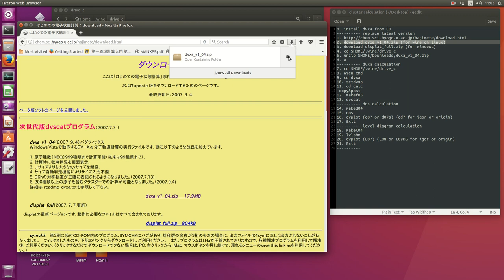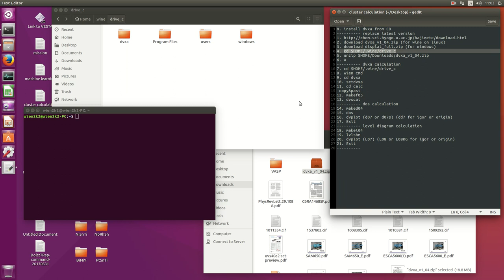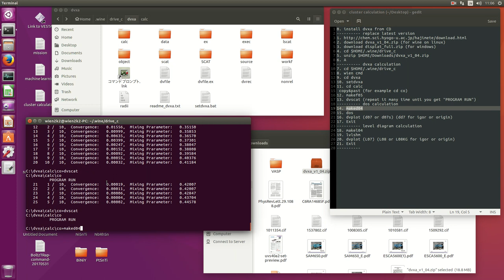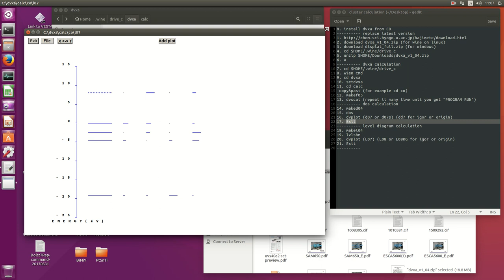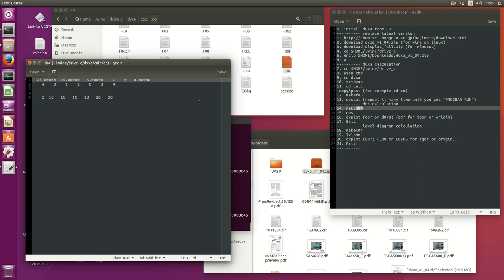cluster calculation, Part 4 (DVXalpha calculation)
0. install dvxa from CD
replace latest version
2. download dvxa_v1_04.zip (for wine on linux)
3. download displat_full.zip (for windows)
4. cd $HOME/.wine/drive_c
5. unzip $HOME/Downloads/dvxa_v1_04.zip
6. A
dvxa calculation
7. cd $HOME/.wine/drive_c
8. wien cmd
9. cd dvxa
10. setdvxa
11. cd calc
 copy&past (for example cd co)
12. makef05
13. dvscat (repeat it many time unti you get "PROGRAM RUN")
dos calculation
14. maked04
15. dos
16. dvplot (d07 or d07s) (dd7 for igor or origin)
17. Exit
level diagram calculation
18. makel04
19. lvlshm
20. dvplot (L07) (L08 or L08KG for igor or origin)
21. Exit